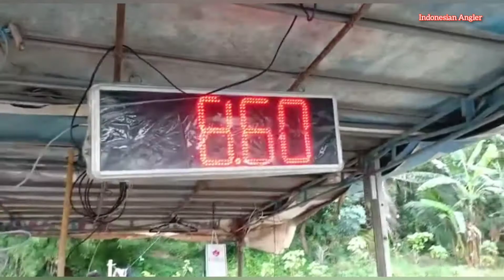ESSEN ES DOGER DAPAT IKAN BABON LAGI